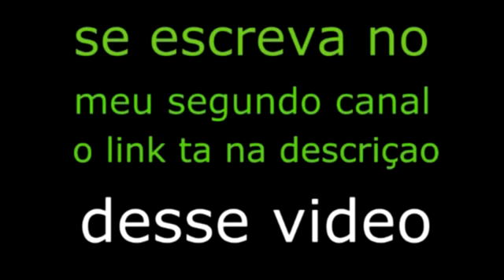Maguila o mago dos teclados ao vivo só arrastapé de são joão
Maguila o mago dos teclados. Tocando arrastapé de sao joao em dois shows.                    Se escreva no meu novo canal